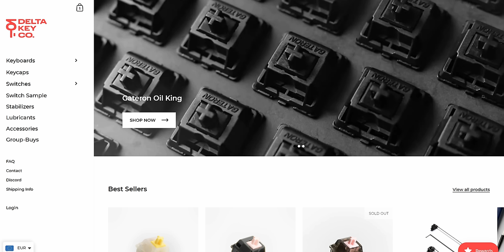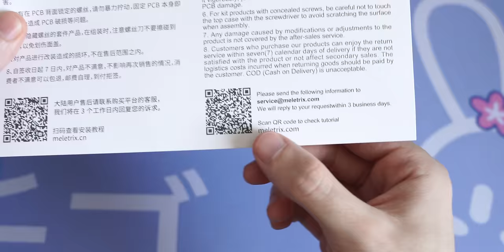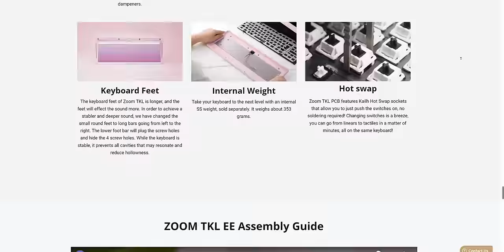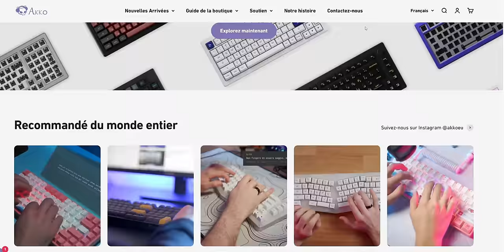Un Clavier Custom A 200€, Ça Vaut Le Coût ?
Mon avis sur le ZOOM TKL après plusieurs semaines d'utilisations.

Produits de grandes marques avec des frais de ports réduits chez Delta Key Co.

CHAPITRE
00:00 Intro
00:40 Retour sur le montage
1:08 Montage complexe
03:54 Avis sur le flex cut
06:23 Explication du flex
08:03 Un son consistant
08:32 Le problème du bluetooth
10:33 VIA...ou pas
13:28 Esthétique et design
16:46 Tests audios
17:10 Mon meilleur clavier, quand il fonctionne
18:45 Vaut-il le coût ?